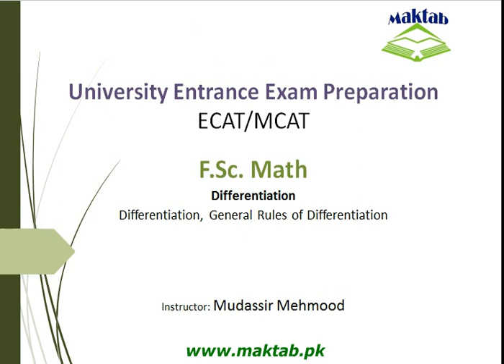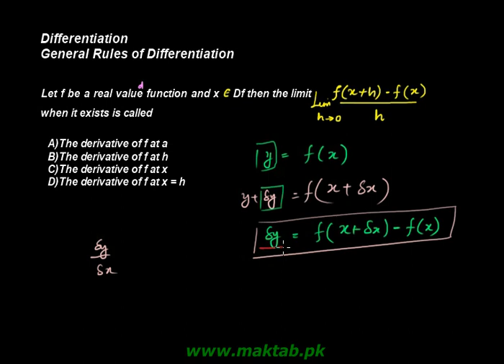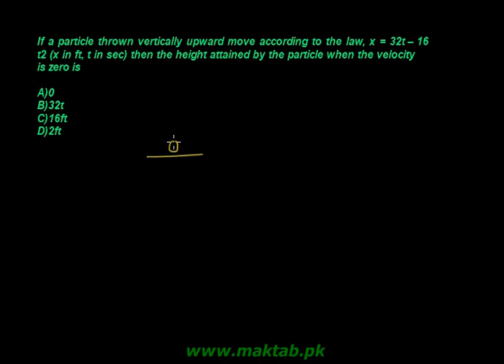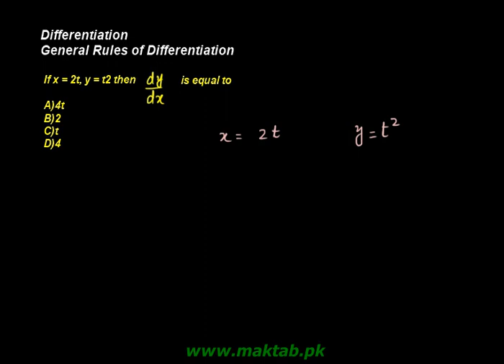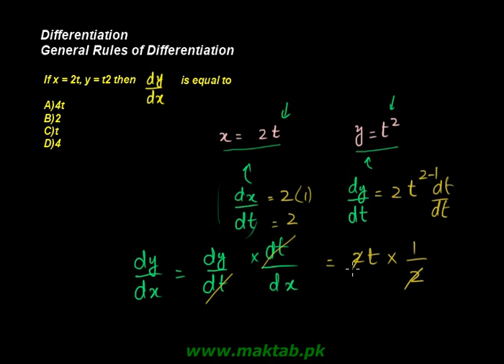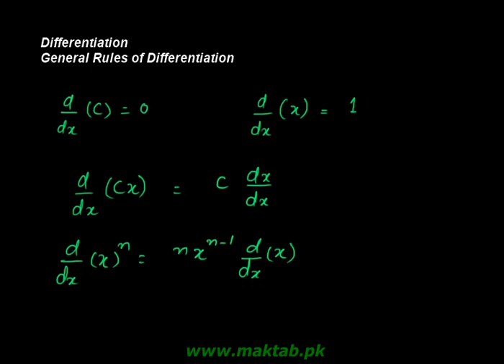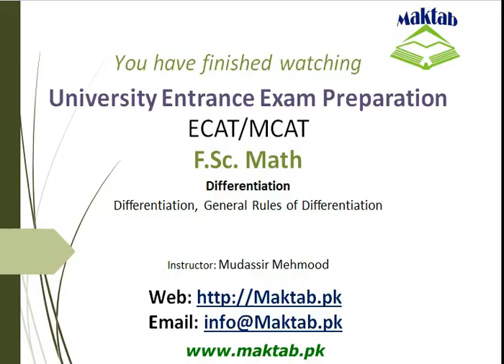Exam prep – F.Sc. Math LEC 1-Differentiation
This video lecture covers: Differentiation. It further discusses differentiation and its general rules. It discusses power rule, constant rule, and differentiation of functions when they are added or subtracted etc. This video lecture facilitates preparation of Fsc. Math for Engineering Entry Test (ECAT) and for exam preparation. Find more e-learning material and educational video lectures in Urdu at maktab.pk. These videos are free to use for promotional and commercial purpose by keeping the credits to Maktab.